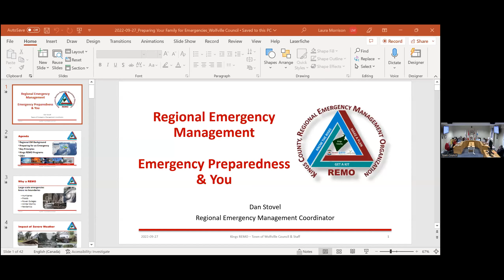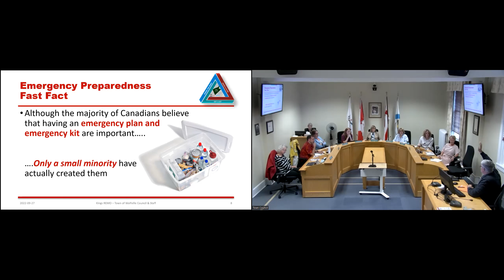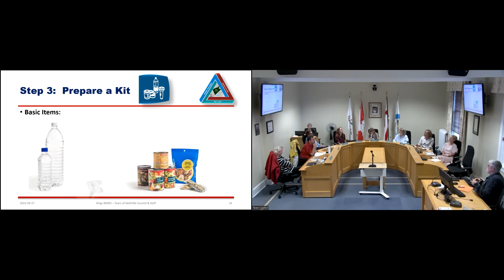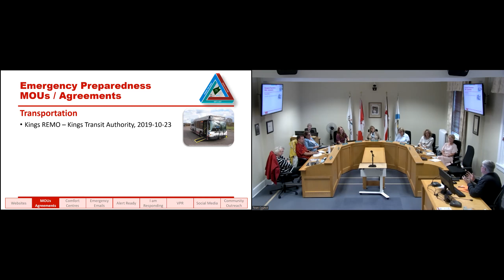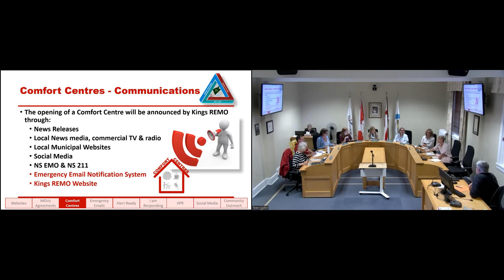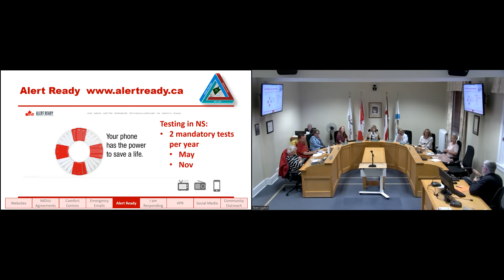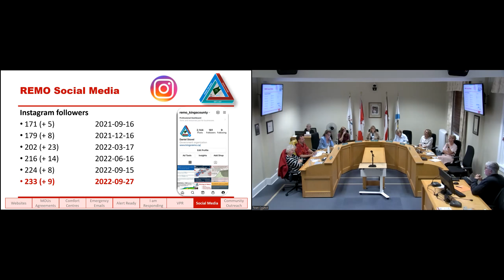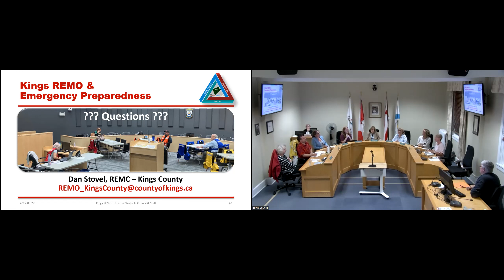2022-09-27 Town Council Meeting - Town of Wolfville